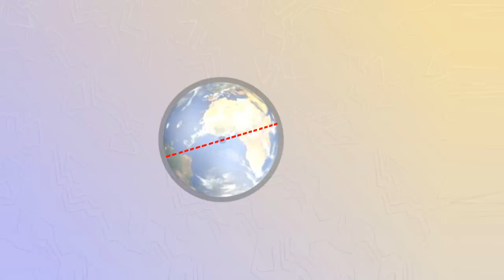Размеры и масса Земли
Третья планета от Солнца - Земля - имеет форму чуть приплюснутого шара со средним радиусом 6 378 км.
Экваториальный радиус Земли равен 6 378,16 км.
Полярный радиус - 6 356,78 км, то есть плюс на 21 км 380 м ближе к центру Земли, чем экватор.